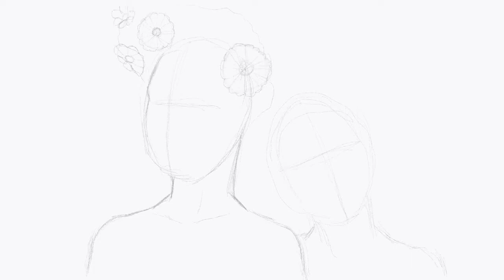30 Days of Pride | Marsha P. Johnson and Sylvia Rivera Drawing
Get inspired for Pride Month with crafts, quotes, history, poems, and more!